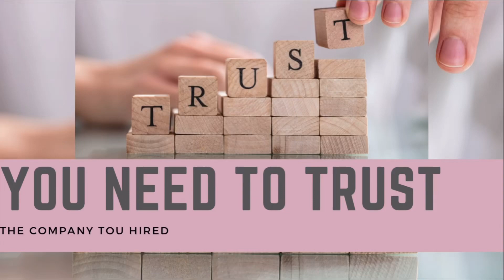Decide before signing a contract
If you hire a professional to get a job done you need to trust him
there’s a reason why you signed the contract
if you have any doubts and don’t trust that person do not sign any contract, and absolutely you should communicate with your vendor if there’s something you don’t agree.

Real talk with Nelson Santos photographer